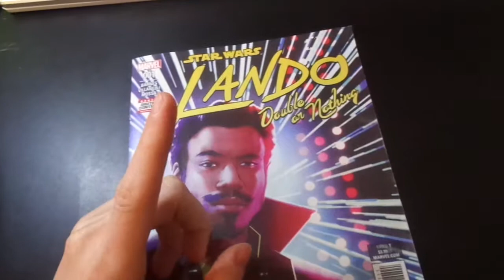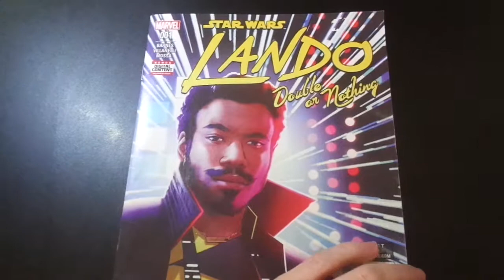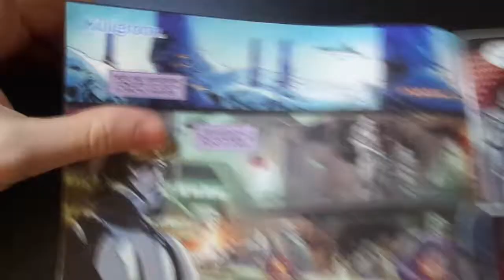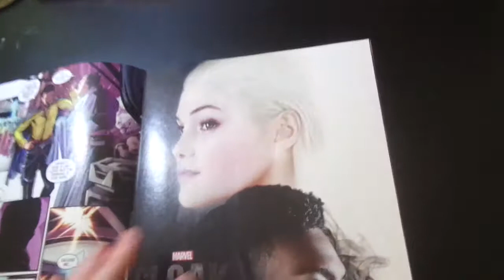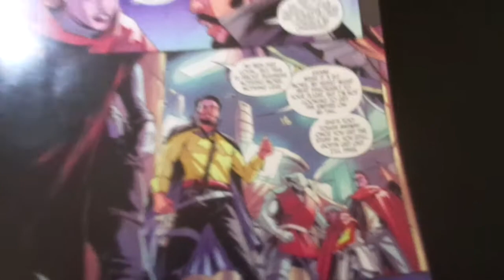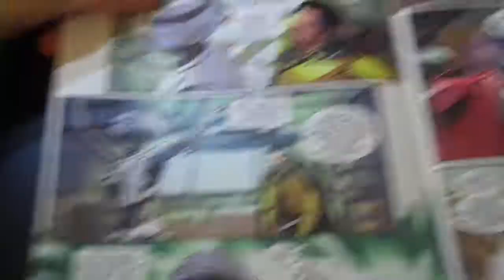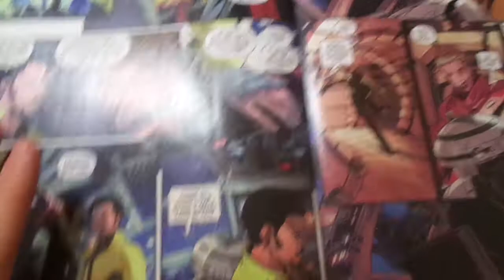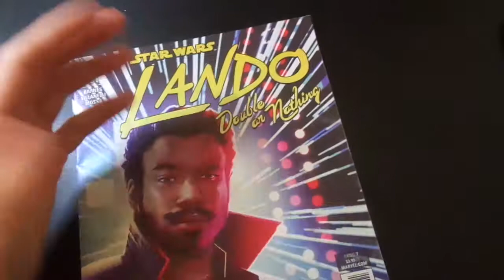A Childish Gambino fan reads Lando- Double or Nothing #1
Why don't rappers have good merch?